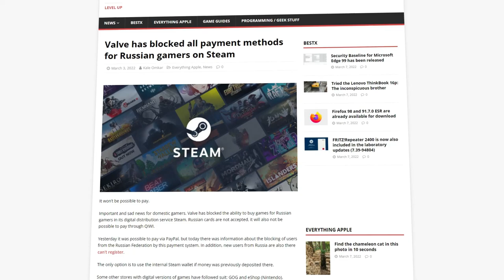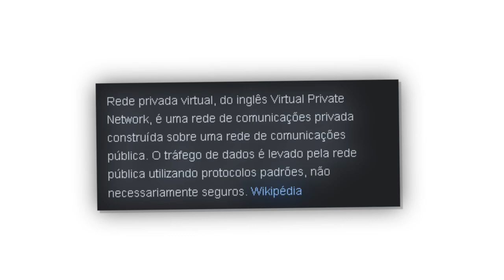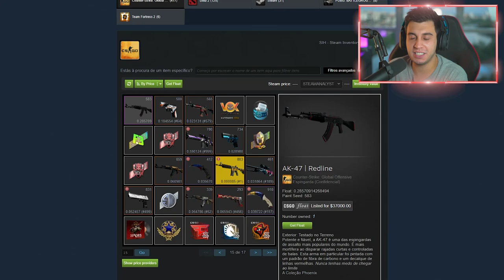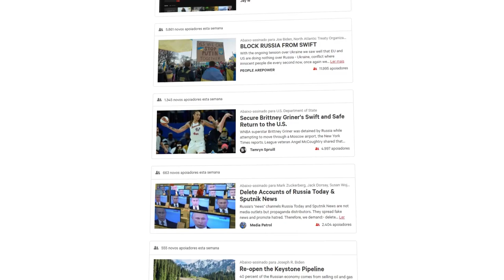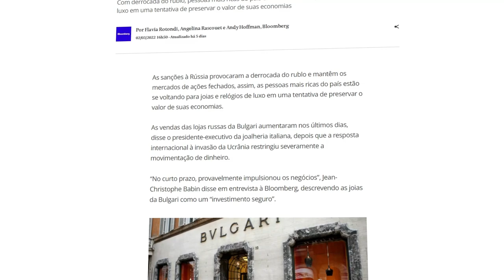JOGADORES RUSSOS PERDERÃO TUDO NO CS:GO?